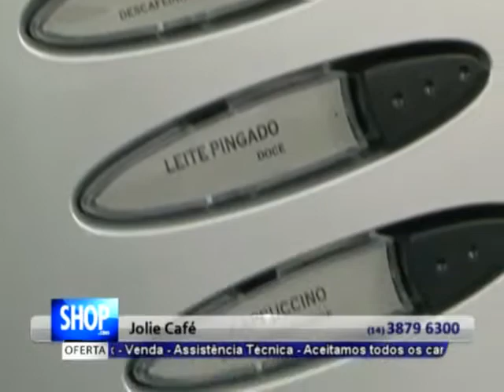CAFÉ - JOLIE CAFÉ - 12/01/13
Para garantirmos a qualidade total dos nossos produtos também oferecemos venda, locação e assistência técnica
de máquinas de café expresso, tendo como parceiro a SAECO do BRASIL, dentre outros.